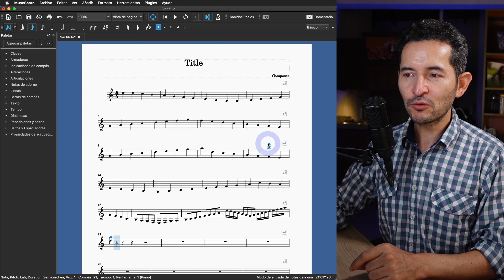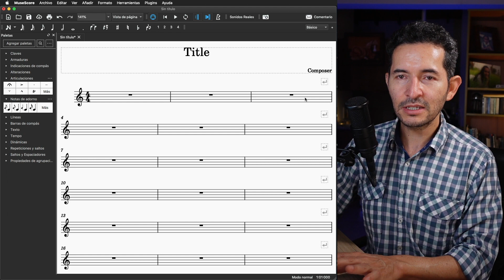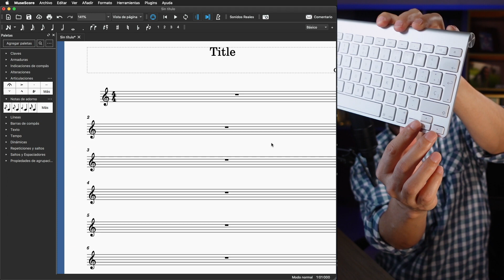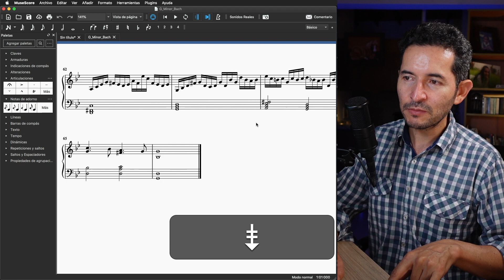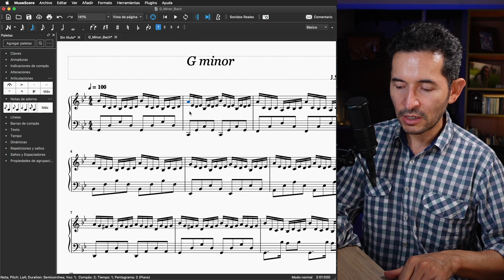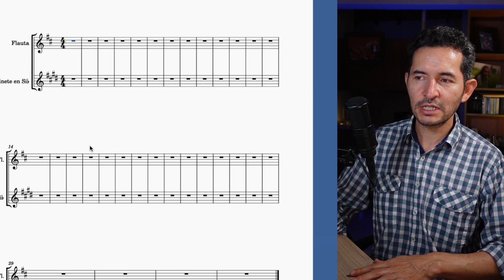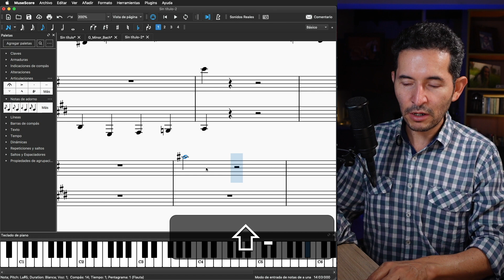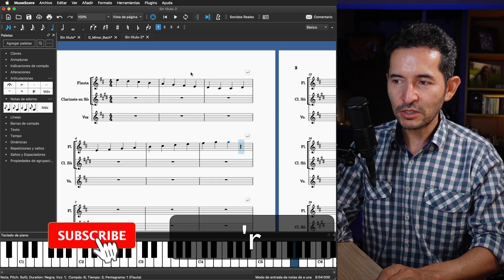MUSESCORE 3.6: Tutorial en español 🎹 Parte 1 Instalación y ATAJOS DE TECLADO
Musescore es un Software gratis de partituras. Atajos de teclado, escritura rápida y navegación en la partitura. Los aspectos importantes para fortalecer tus conocimientos con este tutorial completo de Musescore 3.6 en español. El tutorial es gratis así que recorre ahora este contenido de  Musescore 3.6 en español 2021 de principio a fin con la metodología que te permite aprender cómodamente tanto si es tu primera vez como si llevas tiempo usando Musescore 3.6

🎁 PARTE 2 Tutorial MUSESCORE: Escribir acordes en Musescore tutorial en español (PARTE 2) Agregar acordes, voicing, armonía
🎁 PARTE 3 Tutorial MUSESCORE: Escribir partituras en MUSESCORE [Forma rápida con Ritmo y Cambio de altura]
🎁 PARTE 6 Tutorial MUSESCORE: Maquetación de la partitura desde MusicXML / Edición del score, distribución de compases, sistemas y configuración de página.
🎁 PARTE 7 Tutorial MUSESCORE: cómo extraer partes desde un score, cómo lograr maquetación y ajustes al score. cómo separar voces en varios pentagramas y muchas cosas más..

Con este tutorial de Musescore 3.6 en español 2021 logras con el software de partituras más usado en el planeta comodidad  y velocidad en la escritura de música. ¡Conoce Musescore 3.6 desde el nivel básico al nivel avanzado AHORA!